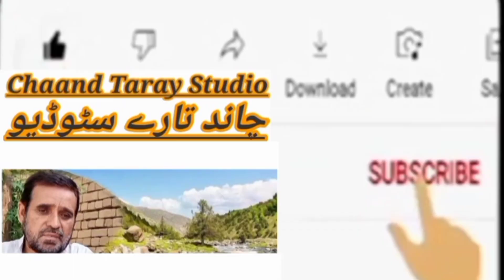آل پاکستان فٹبال ٹورنامنٹ خیروخیل پکہ لکی مروت چاند تارے سٹوڈیو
آل پاکستان فٹبال ٹورنامنٹ خیروخیل پکہ لکی مروت چاند تارے سٹوڈیو عرفان الیکٹرونکس لکی مروت kpk پاکستان سپورٹس